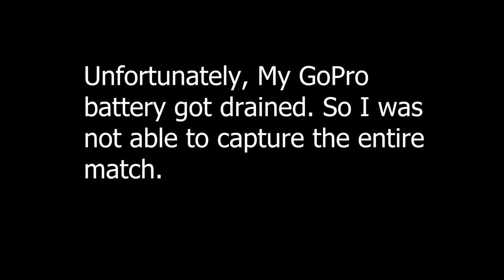Do or Die Game, Saved by Wicket Keeper